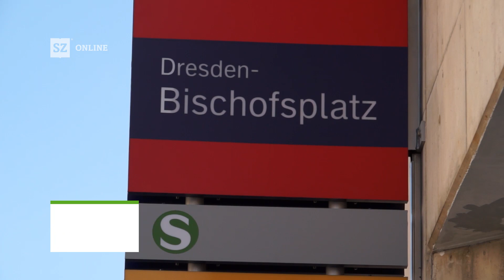Graffiti am Haltepunkt Bischofsplatz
Erst wenige Wochen ist der S-Bahn-Haltepunkt Bischofsplatz in Betrieb und sorgt bereits für einigen Unmut. Nach zu niedrigen Geländern, fehlenden Fahrradbügeln und einer zu großen Lücke zwischen Zug und Bahnsteig, sorgt auch die Gestaltung für Diskussion.